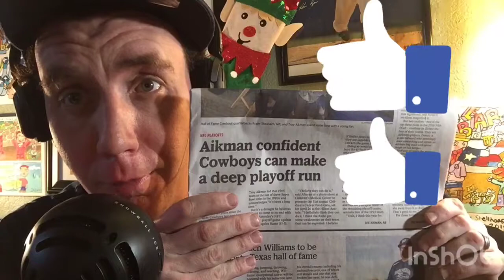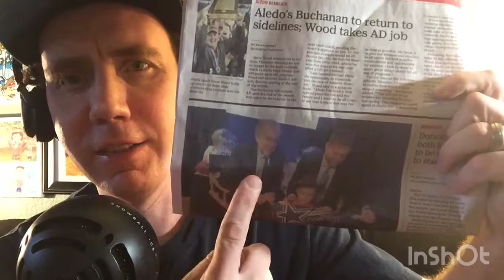Cowboys cowboys cowboys for the win